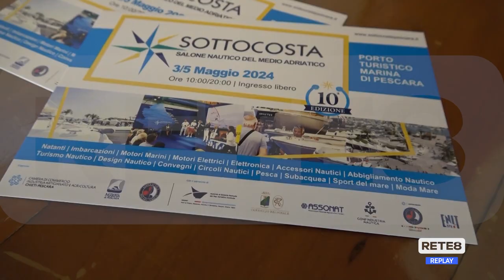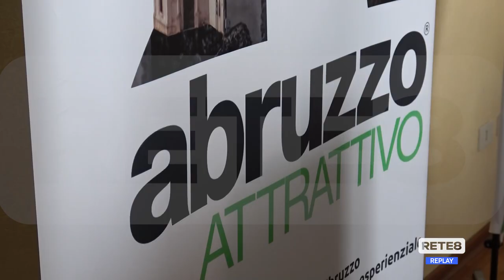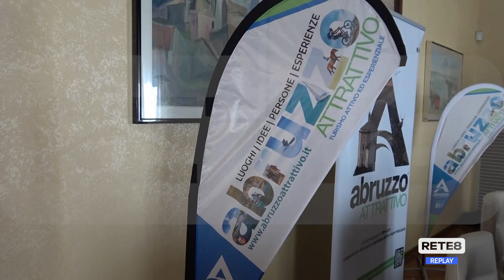Nautica - Dal 3 al 5 maggio Sottocosta al Marina di Pescara